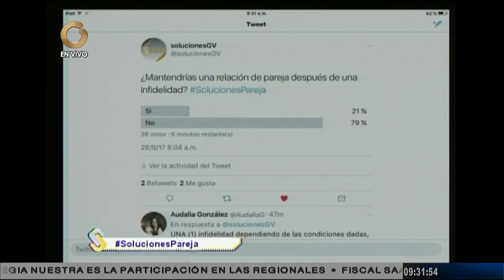Soluciones: ¿Cómo recuperar una relación tras una infidelidad? (4/4)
¿Qué se debe hacer para mantener o recuperar una relación de pareja luego de una infidelidad?